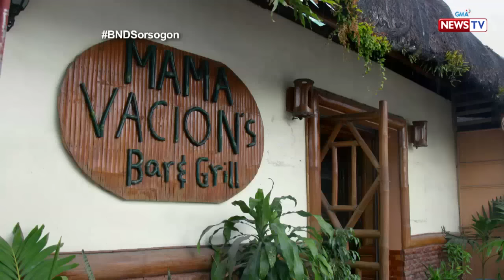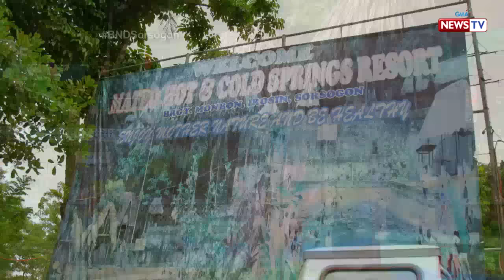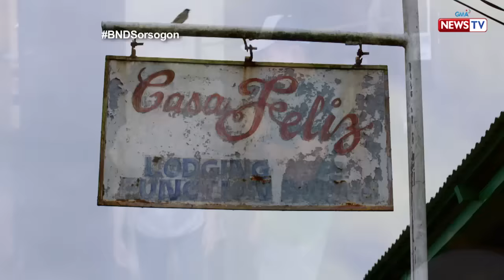Biyahe ni Drew: The beautiful transformation of Sorsogon (Full episode)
There are plenty of things to enjoy in the new attractions and transformations in Sorsogon. Their dumpsite in Bulan is now a beautiful Eco Park because of the locals' effort in segregating trash. Other changes include the tourist hot spring resorts in Irosin.